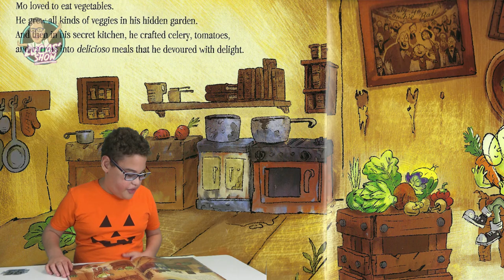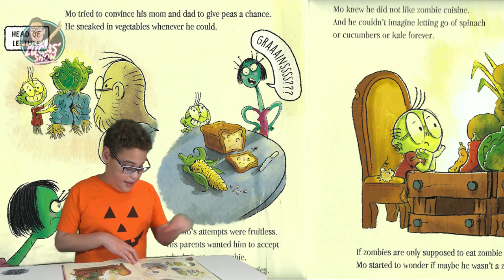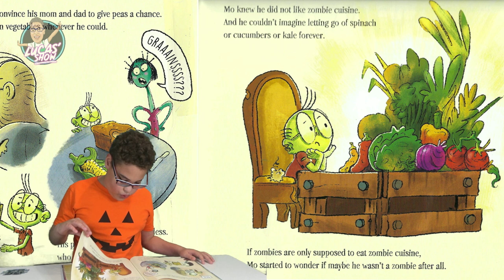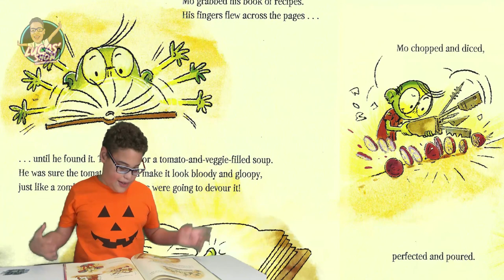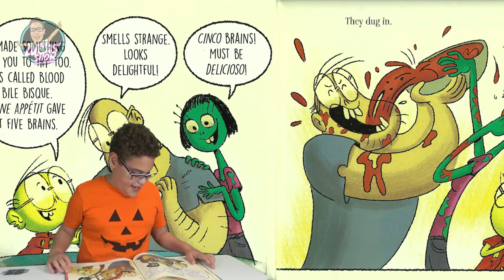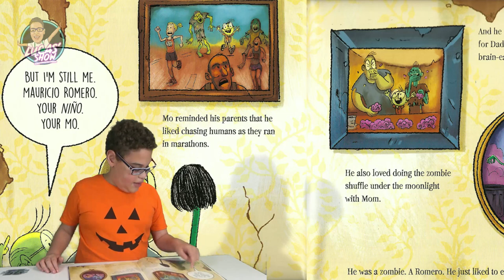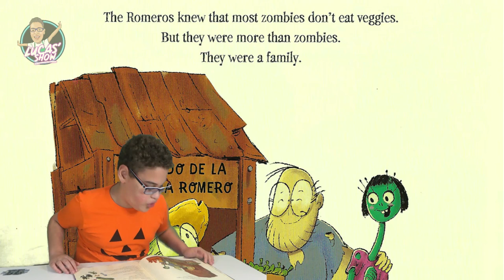Zombies Don't Eat Veggies - Kids Books Read Aloud - Lucas' Show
Zombies Don't Eat Veggies created by Megan Lacera and Jorge Lacera.

Today Lucas is reading aloud Zombies Don't Eat Veggies, hope you enjoy it!

Kids Books
Read Aloud
My Big Shouting Day